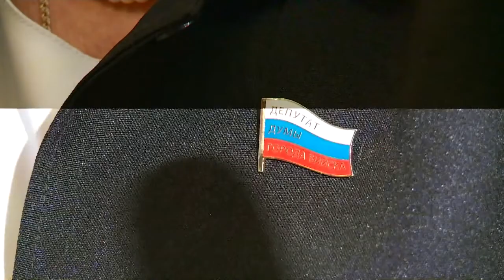"Евгений Корчагин покинул ряды бийских депутатов" (Будни, 17.06.19г., Бийское телевидение)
Сегодня в Бийске прошло заседание Думы, на котором лидерам партийных фракций было предложено проголосовать за сложение полномочий Евгением Корчагиным. Все депутаты проголосовали "за"